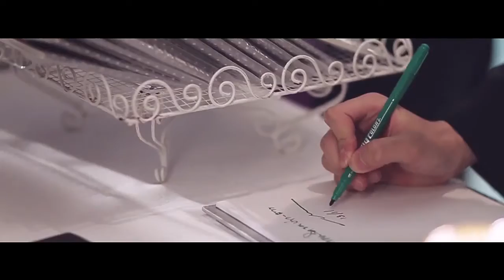Ni & Sean Wedding Ceremony (Renaissance)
งานแต่งที่โรงแรมเรเนซองส์ ของ นิ กับ ชร ครับ